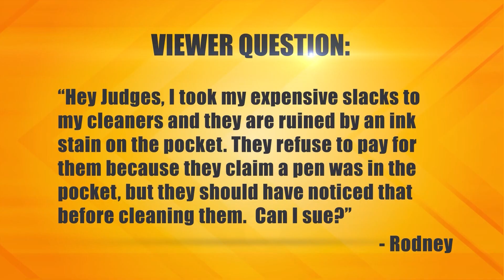Wrecking the Joint, But Bad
The plaintiff says she hired the defendants to repair the ceilings in her house, but it took 35 days and they did a terrible job. She’s suing for lost rent and a refund. The defendants say they’ve been friends with the plaintiff for years and they regret mixing business with pleasure. They deny owing anything.

Case: 31-105